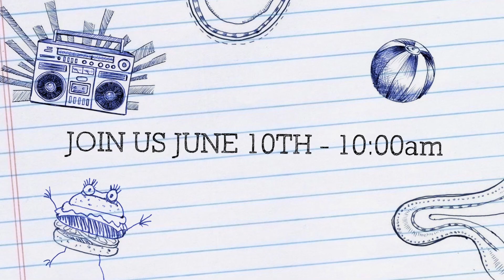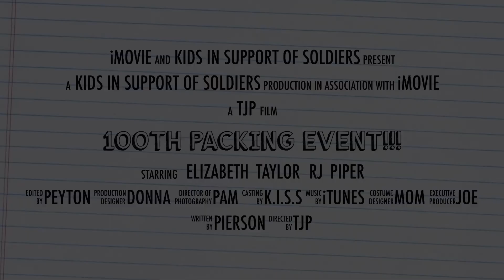Kids In Support of Soldiers - 100th Packing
KISS celebrated their 100th packing at Rock & Brews in Oviedo